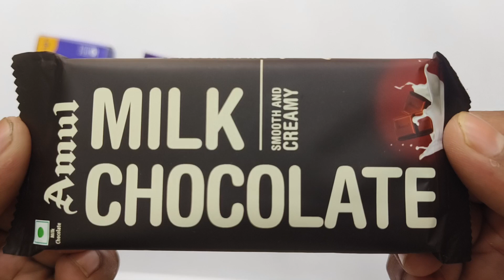Cadbury Chocobakes Vs DairyMilk Vs Amul Milk Chocolate Vs Crispello Vs Gems